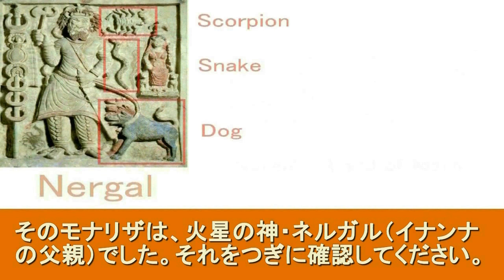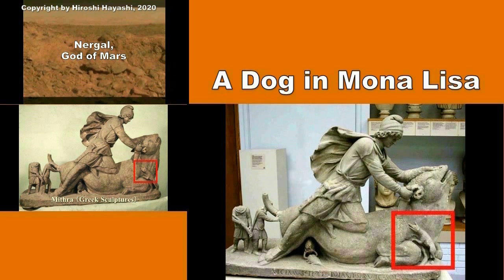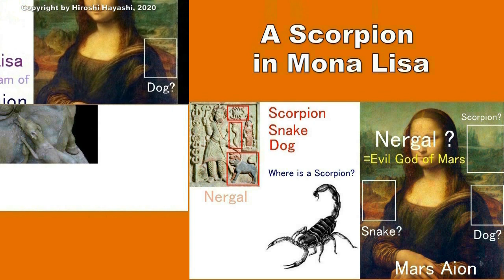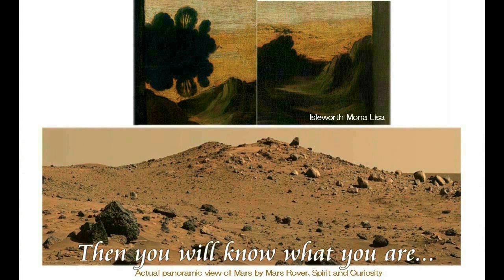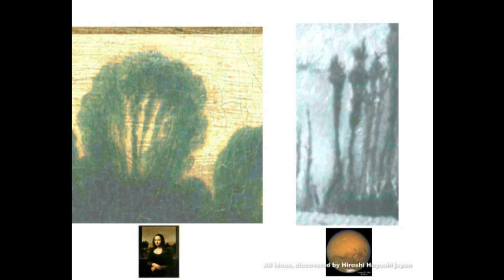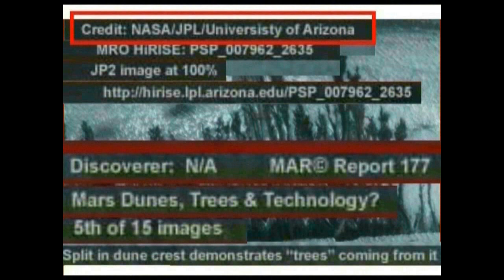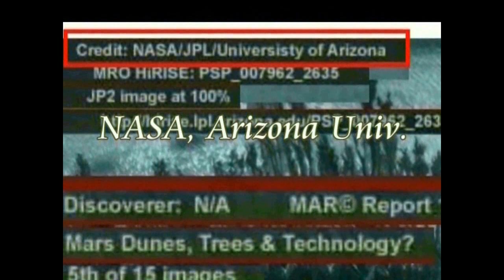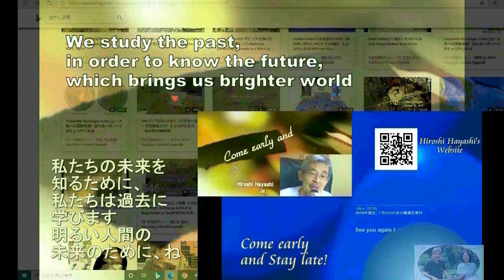4447【09 重G】Mona Lisa=Nergal,Father of Inannaモナリザ＝イナンナの父親のネルガル説、サソリ、ヘビ犬Hiroshi Hayashi JP